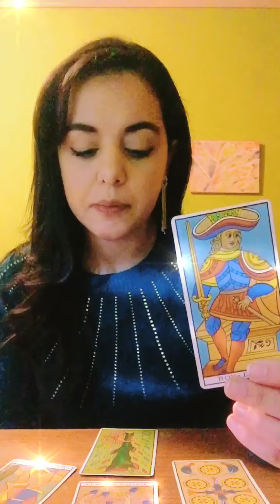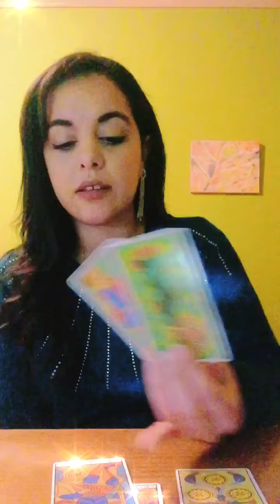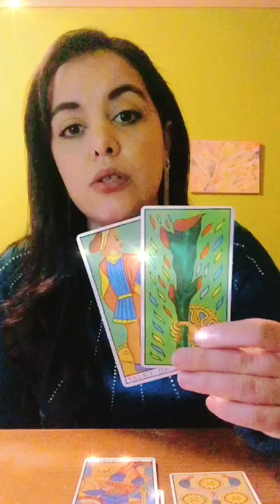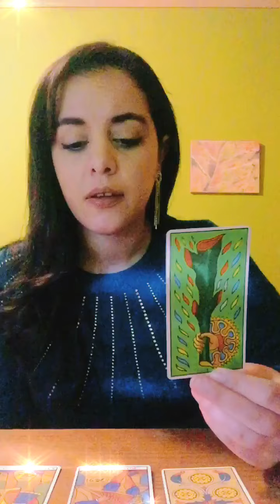Sagittarius - Heart And Mind Disagreements 🔥 Fire Source Takes Charge ! January 2021 Tarot Vision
Let's Start Chapter 2021 With A An Open Mind and Hopeful Heart
January... please be good !

Check Out SoulVision Monthly Sales Offer  :

Available to purchase all month :

25 € - Rings Of Saturn - Inspired in Capricorn Season This Reading Guides Us through a better understanding of what kind of karmic contract , moment , lesson and reward you are presently working through !

(STILL AVAILABLE )
40€️ -  Chapter 2021
In Depth Yearly Guidance  ,
The Ideal Reading For Curious Souls Desiring To Peak Into Next Year Chapter :)